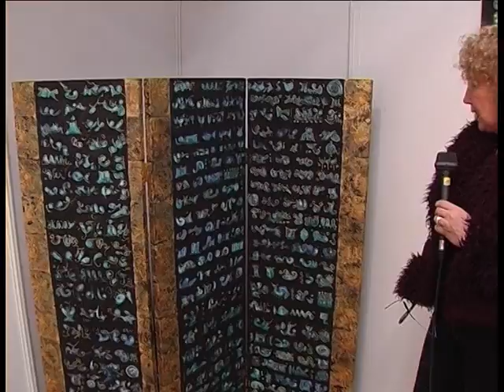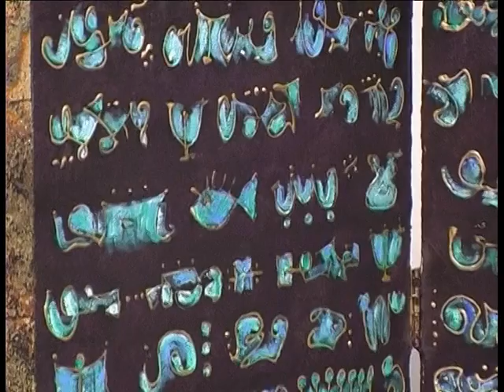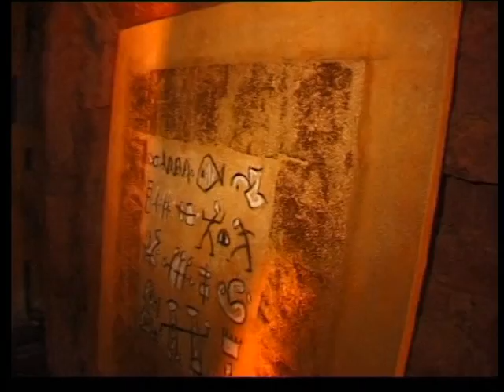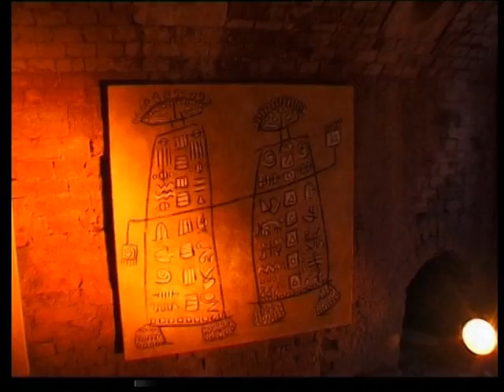Maryse Lantoine - Diaporama de l'artiste parisienne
Maryse Lantoine vous propose son univers au bord de l'enfance, peuplé d'héroïnes mythiques que l'artiste se plait à interpréter en technique mixte, poudre de marbre et pigments naturels.
Un univers cocon, baigné de douceur, dans lequel le spectateur a l'impression de surprendre un moment d'intimité dans une relation mère - enfant, des chorales orchestrées et mises en scène telles des photos de famille, thème qui lui est si cher ; une technique lui permettant de créer des œuvres à la fois chargées de tendresse mais avec une vraie personnalité artistique : jeux de fusain pour rehausser le contour de ses personnages, jeux de matières pour jouer avec la lumière, Maryse LANTOINE a su créer son propre univers artistique.